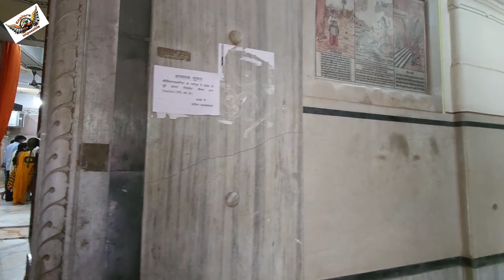Kashi Vishwanath Temple Ride🛕 @EXPLORE IMPOSSIBLE @Life of Abhi @ROBIN RIDER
Shri Vishwanath Mandir also known as Vishwanath Mandir, Vishwanath Temple (VT), New Vishwanath Temple and Birla Temple is one of the most famous Hindu temples and biggest tourist attractions in the holy city of Varanasi. The temple is situated in Banaras Hindu University and is dedicated to the Lord Shiva. Shri Vishwanath Mandir has the tallest temple tower in the world with the Shikhara's height being around 250 feetThe temple is colloquially called VT, an acronym of Vishwanath Temple
My Action Camera Go pro 10 =
My Action Camera go pro 09 =
Tripod Mini Portable Hand=
Go pro Dual Battery Charger =
Tripod For DSLR, Camera =
(18" inch) Big LED Ring Light with Stand =
50 Watt Brick Ultra Bright lens Led =
RGB Led Strip =
Sony Compact Stereo Lavalier Microphone =
Rode VMGOII VideoMic GO II =
Boya by-MM1 Super-Cardioid Shotgun Microphone =
Boya BY-M1 Pro Omnidirectional Lavalier Condenser Microphone ==
Tripod with Mobile Holder =